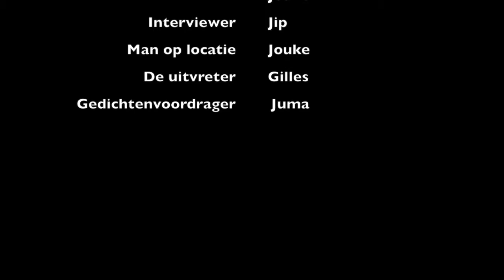Film Literatuurjournaal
Dit is een filmpje wat wij moesten maken voor ons leesdossier. Veel plezier met kijken!
De boeken die we hebben gelezen zijn:
Juma: Rauw, Mario Borzic
Gilles: Het grote verlangen, Marcel Möring
Jouke: God’s gym, Leon de Winter
Jip: De uitvreter | De titaantjes | Het dichtertje | Mene Tekel, Nescio
Onze bronnen: